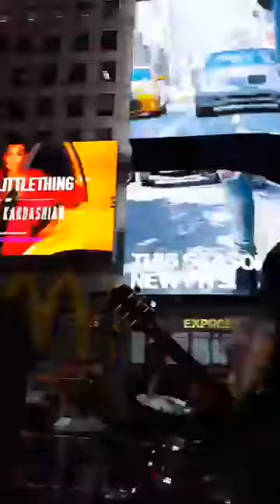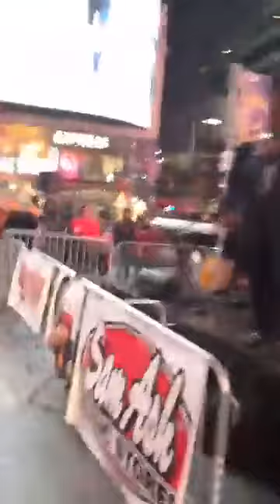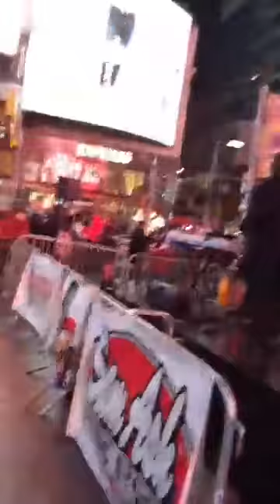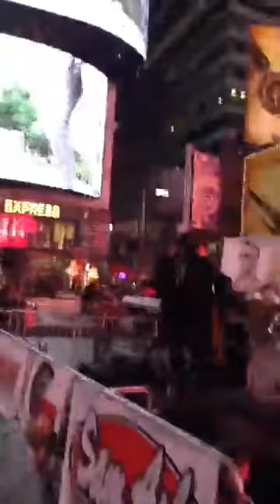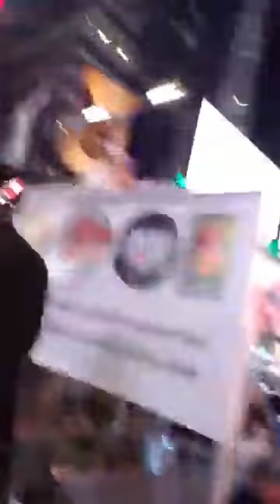L's Up Global Holiday Concert Series For Peace & Unity - Thanksgiving Eve 2017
This Video was recorded by Todd Wharton Live via Mobile Phone
Times Square/Father Duffy Square NYC
Thanksgiving Eve 2017

LsUpGlobal.com